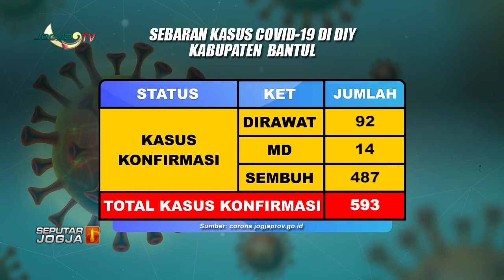GRAFIK PERSEBARAN COVID 17 SEPTEMBER 2020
1. Berita Seputar Jogja, Senin - Minggu,   : Pukul 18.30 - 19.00 WIB.
2. Klinong-Klinong Campursari    : Kamis 19.30 WIB
3. Bincang Hari Ini
4. Dokter Kita